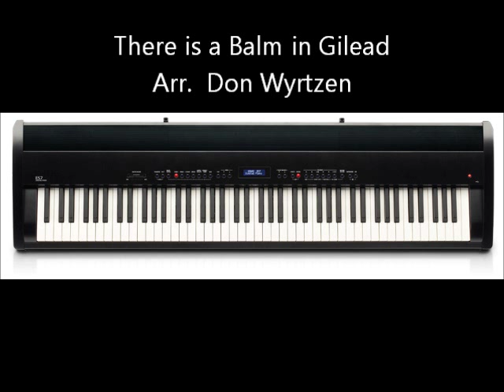There is a Balm in Gilead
Arr. Don Wyrtzen
Pianist Nathan Cicero
Kawai ES-7 Digital Piano